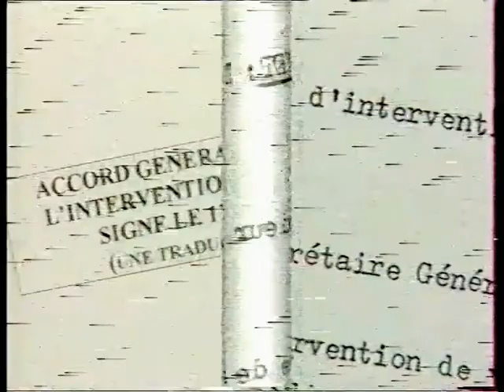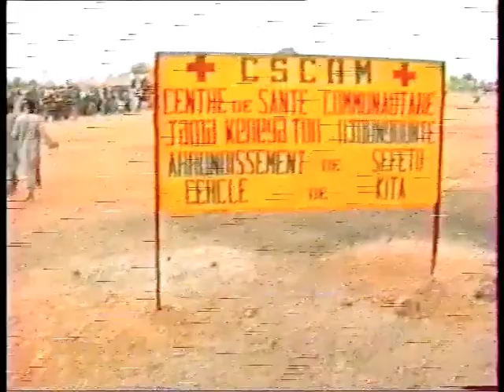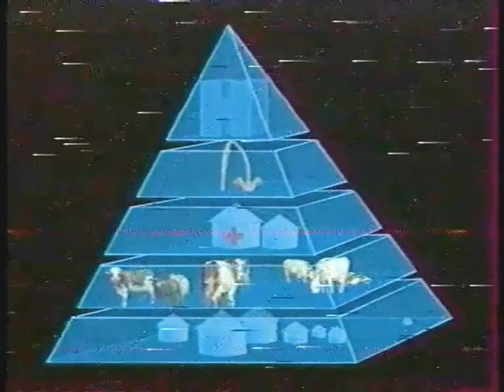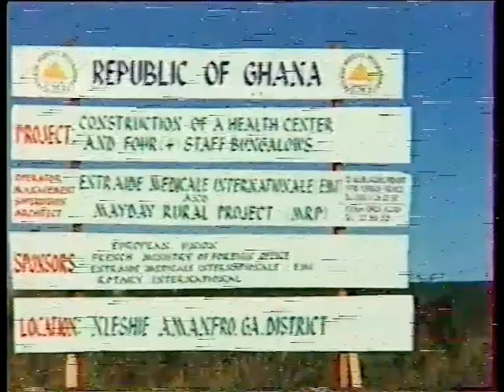new Passer le relais